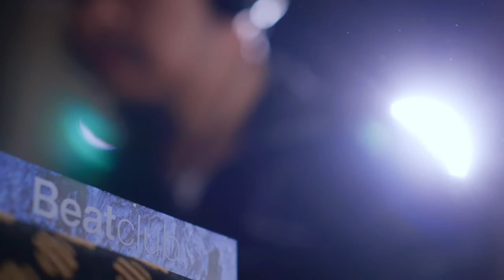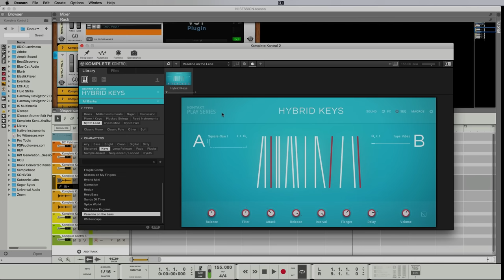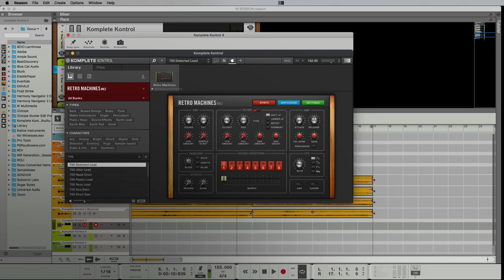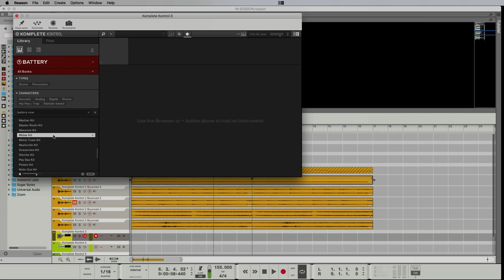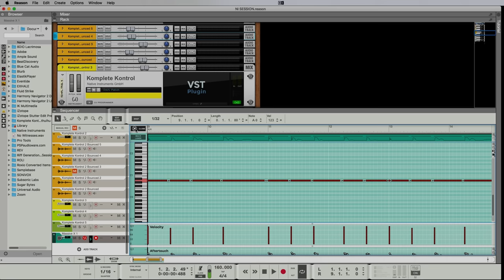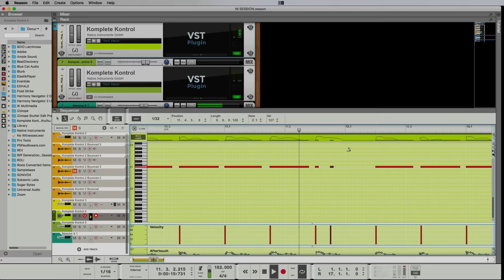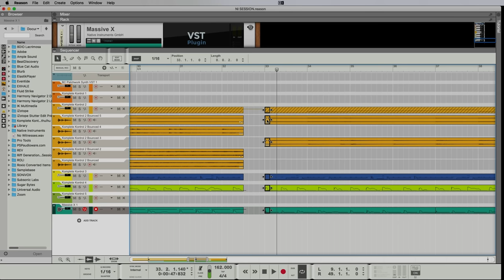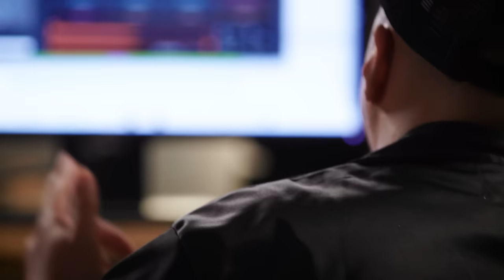Beatmaking with !llmind (Kanye West, Drake, Jay-Z) and KOMPLETE NOW | Native Instruments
2x Grammy winning,10x Grammy nominated, 45x platinum – that's a one-of-a-kind success story. East Coast producer !llmind (Kanye West, Drake, Kendrick Lamar, Future, J Cole, Travis Scott) makes a moody rap banger from scratch using Native Instruments’ KOMPLETE NOW subscription bundle.

@IllMindproducer the Blap God breaks down his beatmaking philosophies and creative choices as he layers HYBRID KEYS and LO-Fi GLOW in Reason to create a multi-textured melody, then kicks it up a notch with huge sub bass, trap hi-hats, and hard-hitting kicks from MASSIVE X and BATTERY NOW, all powered by NI’s KOMPLETE KONTROL S61 keyboard.

REMIX COMPETITION
Like this track? Download the stems to !llmind’s Sketches & enter the Metapop remix competition to win exclusive Native Instruments prizes

Learn more about !llmind’s history, productions & what makes him one of the savviest producers in the game

00:00 - Intro
01:51 - Building a foundation with HYBRID KEYS
03:08 - Using HYBRID KEYS synth leads for a spacey ’80s vibe
04:01 - Layering textured synths in LO-FI GLOW
04:34 - Creating an audio group and pitching
06:26 - Recording a vintage synth line with RETRO MACHINES MK2
08:24 - Building trap hi-hats & snare rolls in BATTERY
10:08 - Adding fat sub bass with MASSIVE X
12:22 - Choosing hard-hitting kick drums & ghost notes
13:53 - Track arrangement tips
16:50 - Adding transitions & ear candy
18:05 - Final steps in the DAW
18:56 - Metapop remix challenge